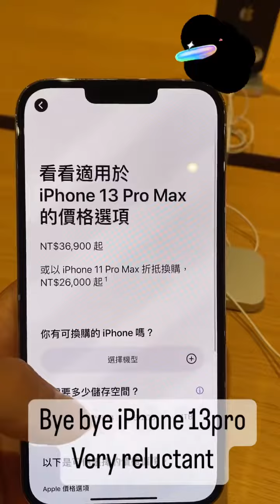Bye bye iPhone 13pro very reluctant